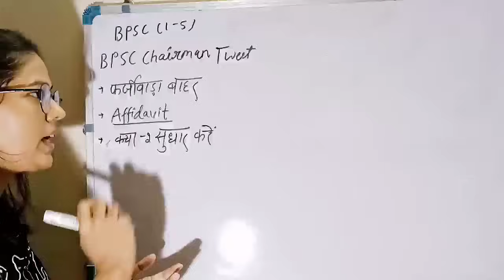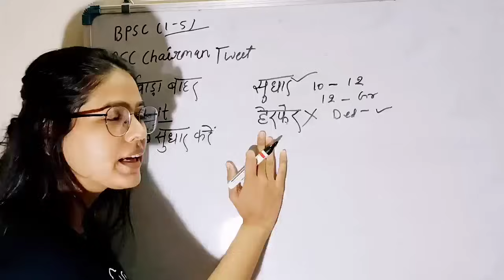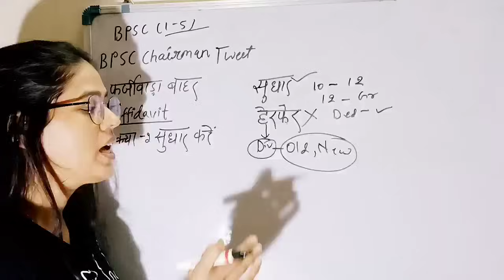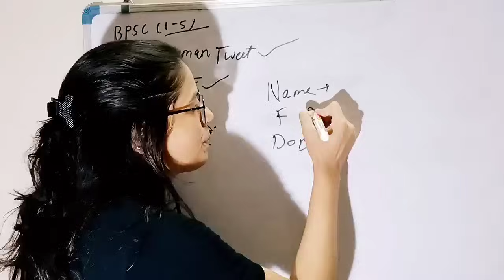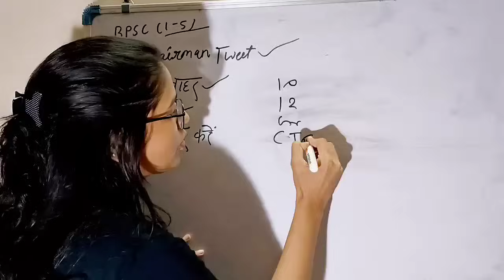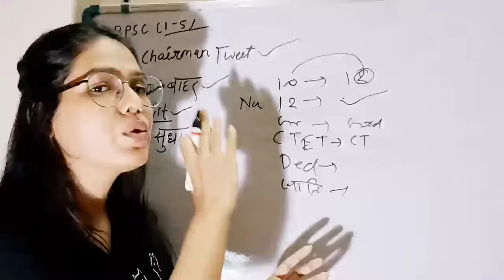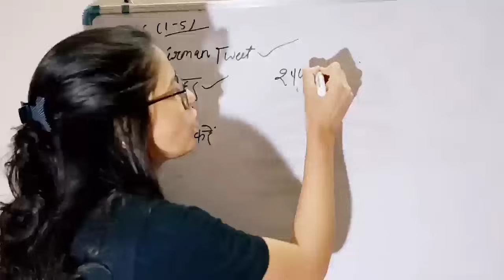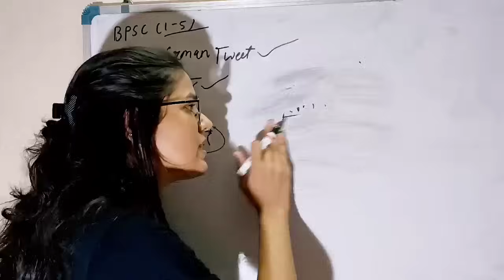BPSC चेयरमैन सख्त निर्देश जारी (1-5) वाले इस गलती से Result से बाहर😡| BPSC Tre latest news today